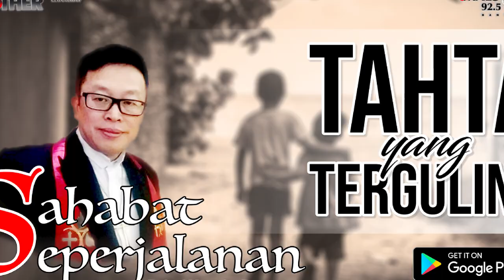Tahta yang Terguling | Sahabat Seperjalanan 2 Desember 2022